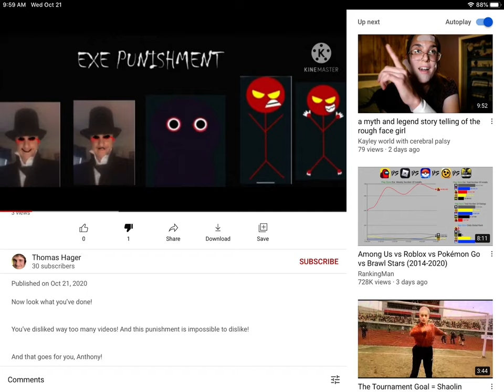Proof that Thomas Hager makes user videos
He makes user videos of people just because they dislike his videos.